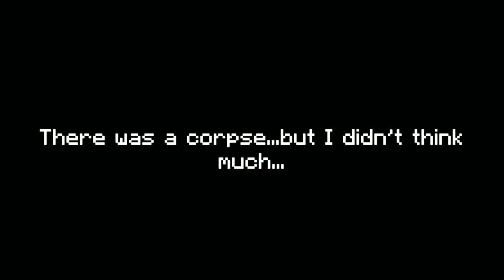A POSSESSED CORPSE?? - Minecraft BE Phasmophobia Spooky moments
This all took place in Willow Street House..where Rage was on a solo investigation..when he went to the basement of the house..he noticed a corpse sitting lifelessly in the corner..he didn't think much at first..he wasn't prepared for what was about to come..the corpse STOOD UP and started destroying his equipment!..It was most likely possessed by a powerful entity like a demon..this is the first time this has happened..we have never seen anything like this before